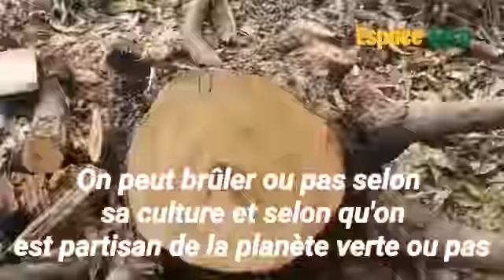Banane plantain , Manioc , Macabo : la préparation du sol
Pour prendre le rythme de la saison agricole déjà en cours au Cameroun EspaceAgro se propose de vous accompagner dans la rélisation de votre projet Banane plantain , Manioc ou Macabo . Voici la première de 4 sorties dédiées aux differentes étapes culturales à respecter : la préparation du sol